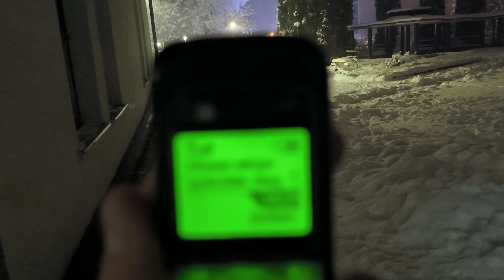Трускавець 2023: казкова зима біля бювету і у центрі Трускавця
Трускавець 2023: казкова зима біля бювету і у центрі Трускавця 1 грудня 2023 р.